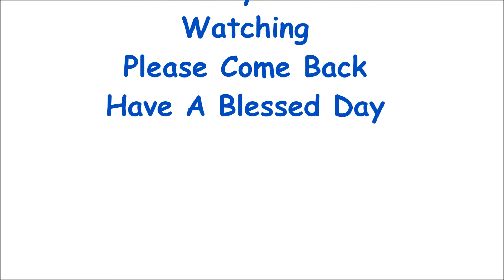Three Months With New Dentures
It's been three months with my new dentures.
Hope you enjoyed this video.
Blessings,
Margarita & Stace

About Tailspin Farms
Hello, we are Stace & Margarita.

Tailspin Farms is Family Owned and Operated located near Stockdale, Texas.
In 2009 through Faith, Family and Love we started raising Boer and Nubian Goats. We have learned so much about the goats in just a short time. We would like to share with you our love of our Goats and the Farming life.

We have Fullblood, Percentage and Commercial Boer, and Nubian Goats. We work hard to produce high quality Goats for Meat, Dairy, or Show.  So, If you are looking for the best place in the Stockdale area for Goats, and Handmade Crafts you have come to the right place.

In this site, we would like to share all of our personal experiences that are backed up by expert Veterinarian, and Seasoned Mentor advice. Over the years we have learned so much from some very knowledgeable people. They have forgotten more than we would ever know.

Send Snail Mail to:
Tailspin Farms